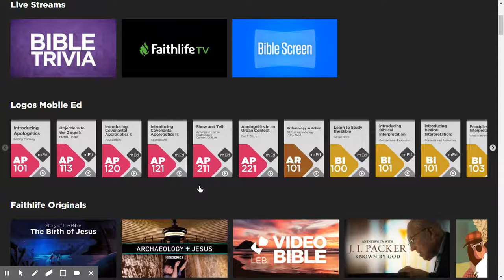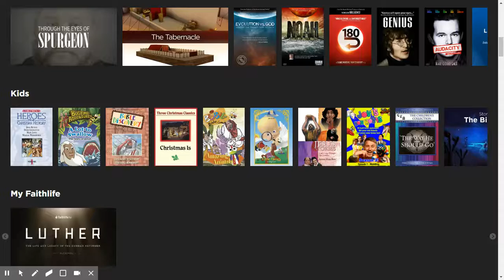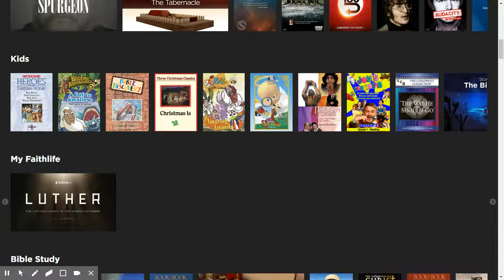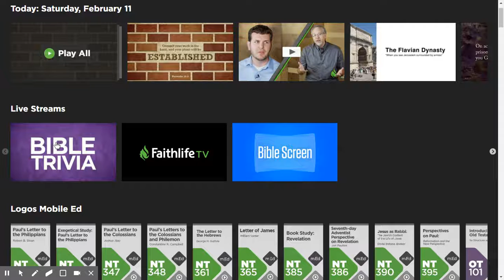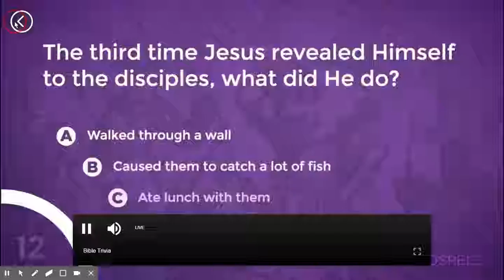Introduction to FaithLife TV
If you are part of St. Paul you can get a free subscription to FaithLife TV. This overview shows some of the shows and resources.